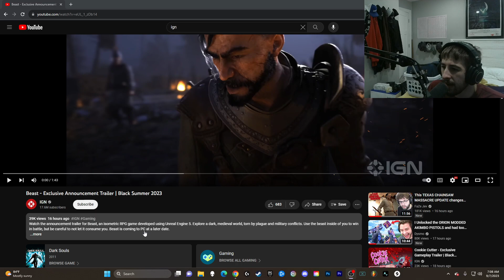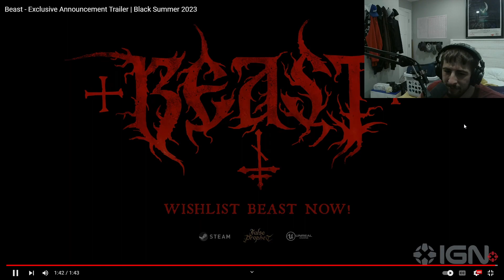Beast - Exclusive Announcement Trailer (Reaction!)